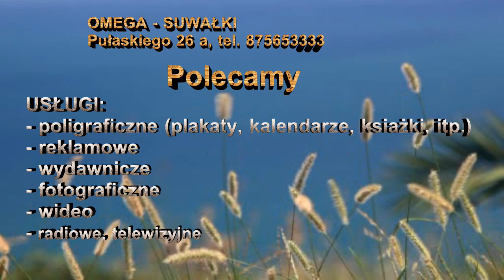Teatr TrzyRzecze Białystok